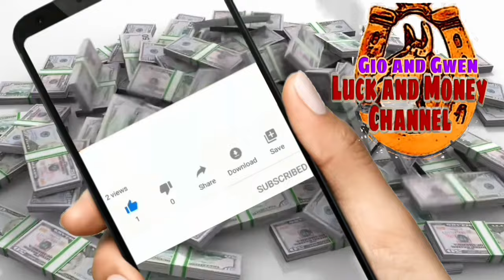KAPALARAN HOROSCOPE NGAYONG ARAW AT CHINESE HOROSCOPE JANUARY 18, 2024 | LUCKY NUMBERS AND COLORS